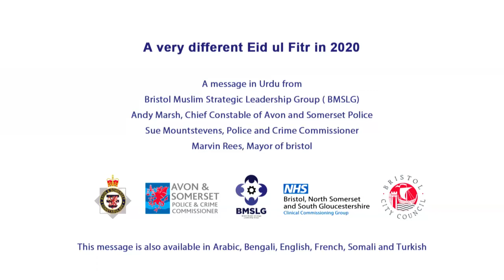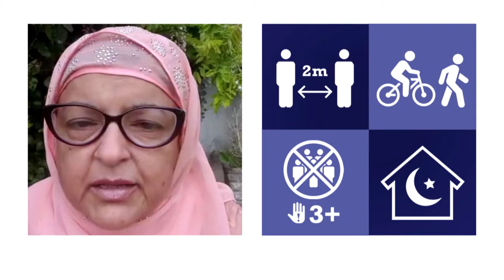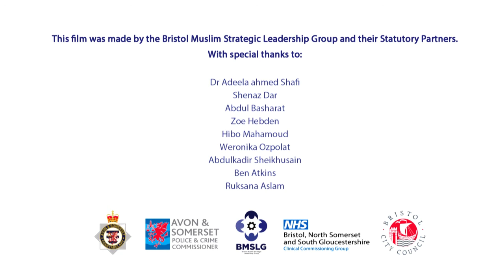An Eid message from BMSLG, Avon and Somerset Police and the Mayor of Bristol - Urdu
An Eid message from Bristol Muslim Strategic Leadership Group, Marvin Rees, the Mayor of Bristol and Andy Marsh, the Chief Constable of Avon and Somerset Police and Sue Mountstevens, Police and Crime Commissioner during coronavirus times. While we are in lockdown it is really important to celebrate Eid at home or in a place where you can observe social distancing rules.

This video has been produced by the Bristol Muslim Strategic Leadership Group (BMSLG) in collaboration with Bristol City Council and Avon and Somerset Constabulary.